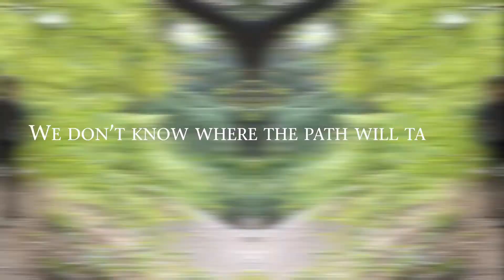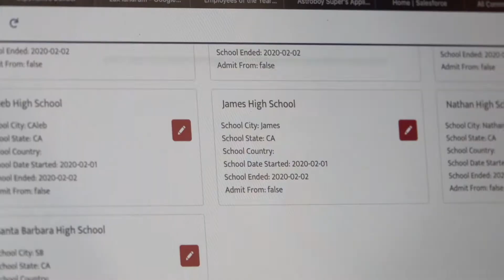Commitment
CATLab connects the spirit of learning with application that is beneficial to the Westmont community.

For our developers, being able to see their work used to improve Westmont is one of the significant benefits of involvement in this program. We fully commit ourselves to putting our best work forward and helping others do the same. Our journey of technological advancement for Westmont requires us to walk together and apply what we have learned to something greater than ourselves.

This is education. This is CATLab.

[Filmed Before COVID-19 Pandemic]